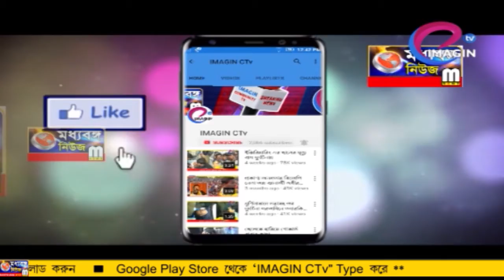চোখ হারিয়ে ক্ষতিপূরণের আশা